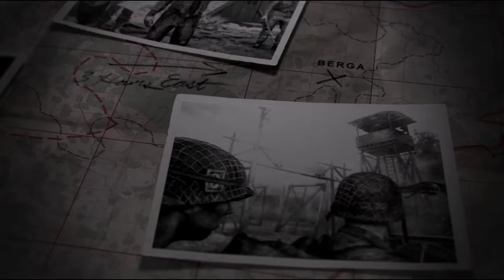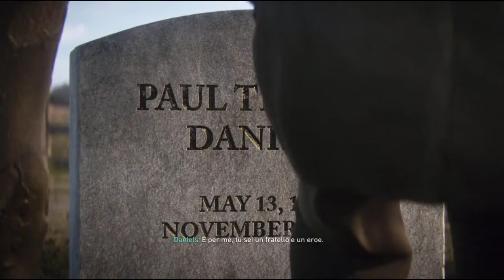Il salvataggio di Zussman! - Il Reno -Call of duty WW2 Campagna FINALE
Conquistiamo il reno, vinciamo la guerra ma ce ancora una cosa da fare, SALVARE ZUSSMAN!
Buona visione!